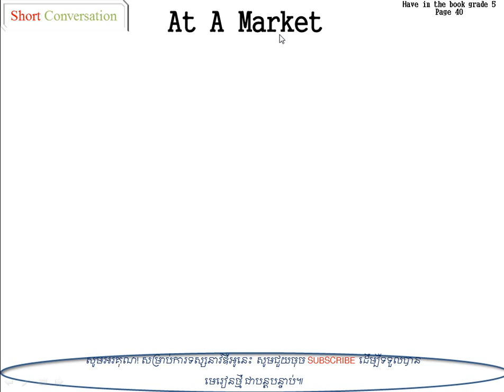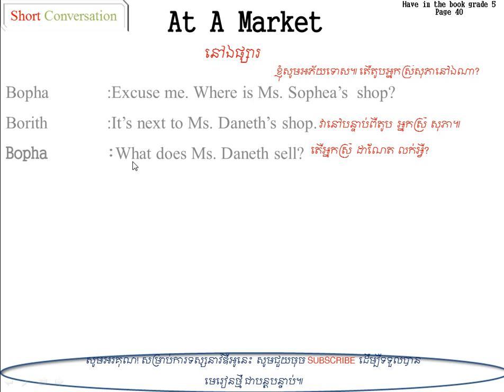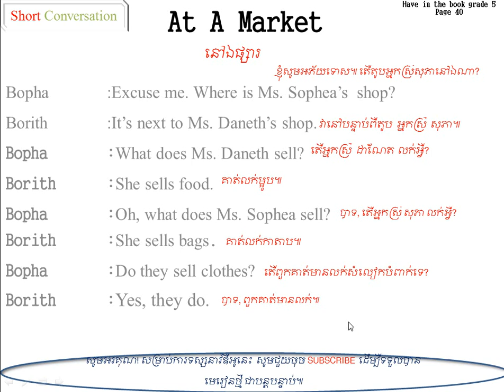សិក្សាសន្ទនាខ្លី!! Study English ​Short Conversation PART 8